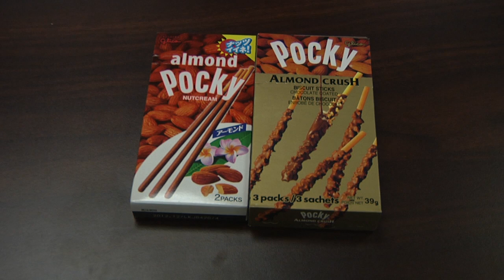Random Anime Club Moments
Otaku Frenzy Meeting